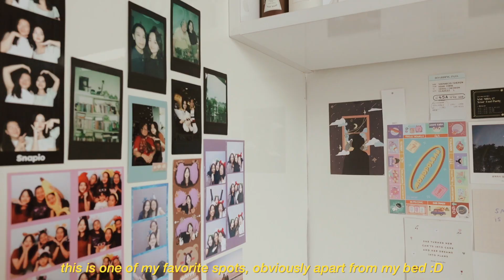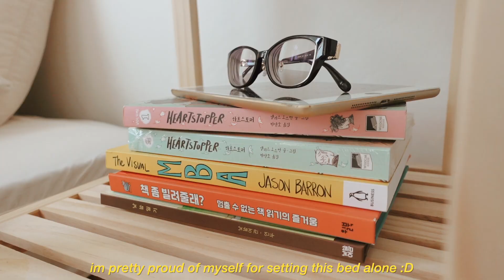seoul tiny apartment tour 🏠 | living in korea EP. 009 [INDO SUB]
🛏  나의 집 룸투어 (오피스텔인테리어, 셀프인테리어, 오늘의집)

as a homebody, having a cozy room is really important.
for the first time in so long, i'm really happy with mine.
-sher 🧺🧸

🛏 timestamps:
00:00
00:37 introduction: apartment priority list,
02:26 the apartment: location, pricing, how to find
05:46 the entrance
06:20 the kitchen
07:31 the bathroom
08:08 the desk area
09:13 the bed area
10:58 the corner

🍵 FAQ
- Sheren, born in 1995
- An Indonesian, who came from Hong Kong (yes, both are my homes!)
- Currently studying at Seoul National University (MBA program)